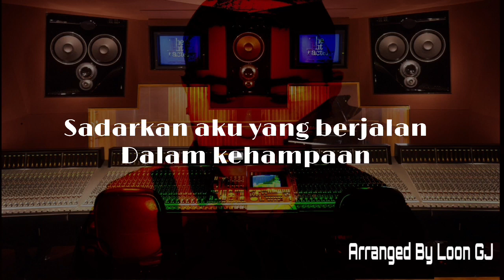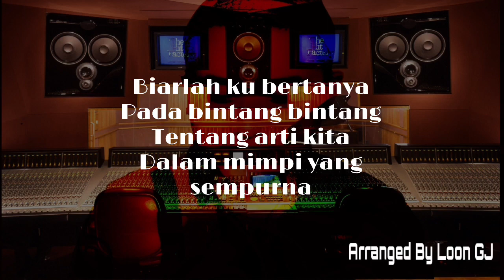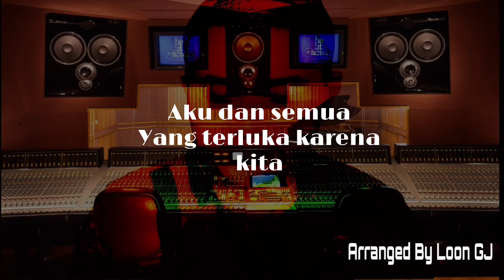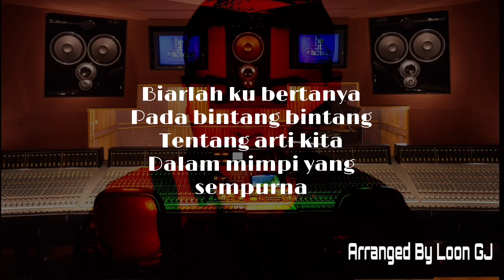(Karaoke/Instrumental) Peterpan/Noah-Mimpi Yang Sempurna Versi Tradisional Folk EDM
Peterpan/noah-Mimpi Yang Sempurna Malaysian Cover
Rearranged by Loon GJ
New Version

EDM
Acoustic
Traditional
국악

Lyrics:

Mungkinkah bila ku bertanya
Pada bintang bintang
Dan bila ku mulai merasa
Bahasa kesunyian
Sadarkan aku yang berjalan
Dalam kehampaan
Terdiam, terpana, terbata
Semua dalam keraguan
Aku dan semua
Yang terluka karena kita
Akukan menghilang
Dalam pekat malam
Lepas ku melayang
Biarlah ku bertanya
Pada bintang bintang
Tentang arti kita
Dalam mimpi yang sempurna
Aku dan semua
Aku kan menghilang
Dalam pekat malam
Lepas ku melayang
Biarlah ku bertanya
Pada bintang bintang
Tentang arti kita
Aku kan menghilang
Dalam pekat malam
Lepas ku melayang
Biarlah ku bertanya
Pada bintang bintang
Tentang arti kita
Mimpi yang sempurna versi baru
versi tradisional